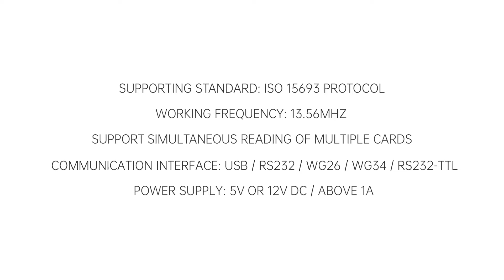High frequency single protocol micro power reader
RL17 series comply with ISO 15693 protocol, with high sensitivity reading / writing performance and fast anti-collision processing algorithm.